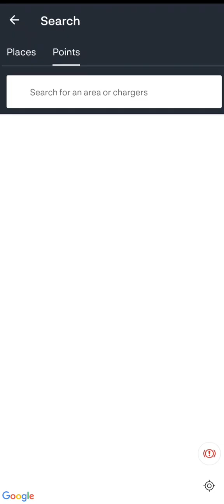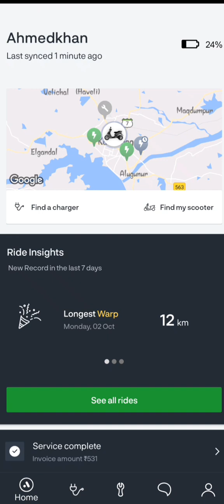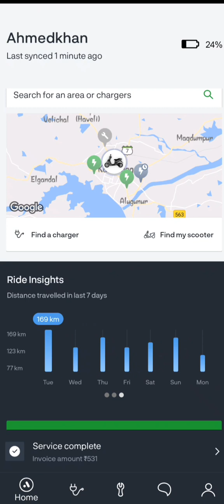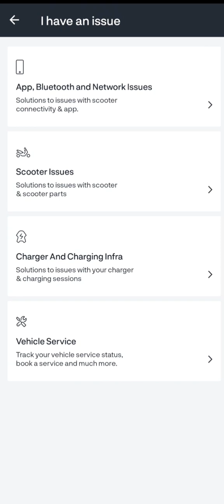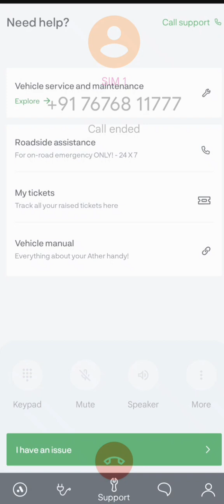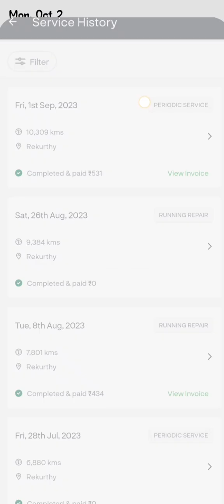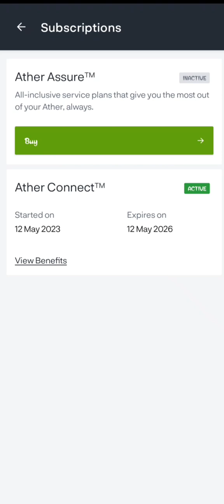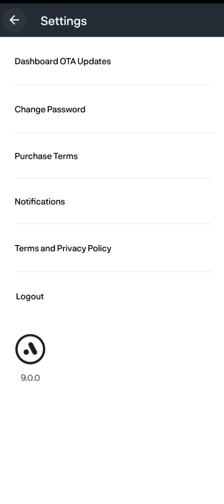Ather owners app explanation in telugu#ather450s